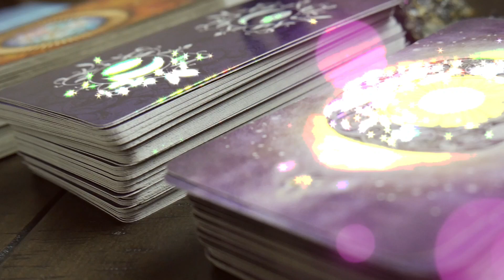April - FOCUS YOUR VISION Black Feather Style!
Chello!  Join me today in exploring a channeled Energetic Theme for April & how to use it to your advantage this month.  HINT -  BULLSEYE!

Demystify the Divine: Weekly Readings & Tools to Connect -  Join The Black Feather Intuitive Wednesdays Live at 8pm EST on YouTube.

Weekly Intuitive Guidance for the Energies through Channeling, Tarot & Oracle cards
*Channeled Word of the Week!
*Tarot & Oracle card pulls to connect with what’s to come!
*Grab your own deck and get a spread to personalize the general message!

Want to go deeper? Book a Live Reading or Channeled Wisdom session

Have a quick question you’d like clarity on, or validation about, before committing or moving forward but don’t have time for a full reading? Check out Guidance on the Go Email Readings